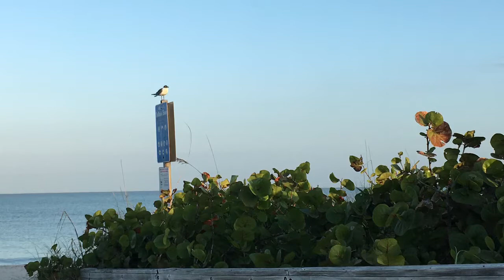Sugar Ant Stampede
Music and Sand